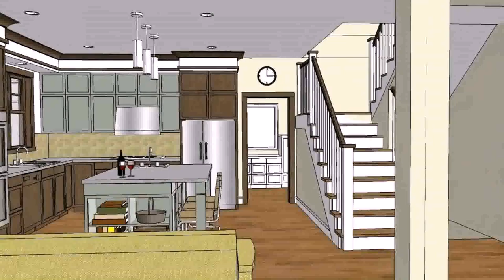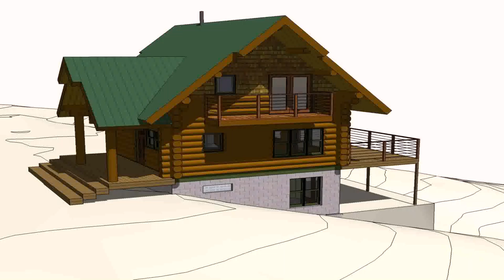House Design And Plans In The Philippines - DaddyGif.com (see description)